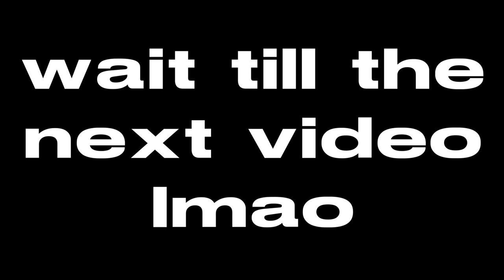Putting Radiants To Sleep! *top50 soon* - Valorant